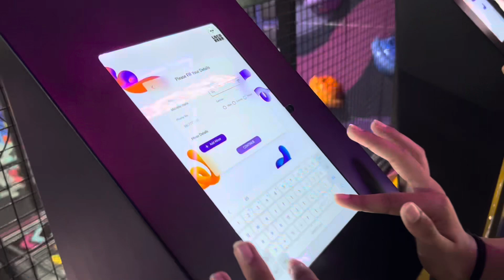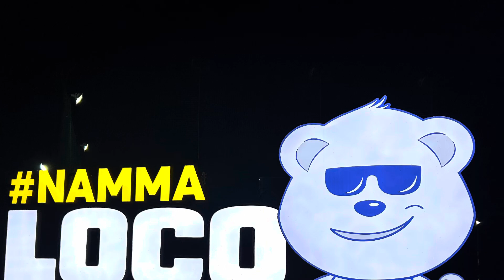LOCO BEAR!! Welcome to Bangalore’s Largest Sports Arena.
Sports arena in Bangalore Jakka Sandra close to Koramangala . For arcade games, zip lining, trampoline, rock climbing, bowling, laser tag , VR games and many more .

It’s Bangalore’s Largest Sports Arena!!